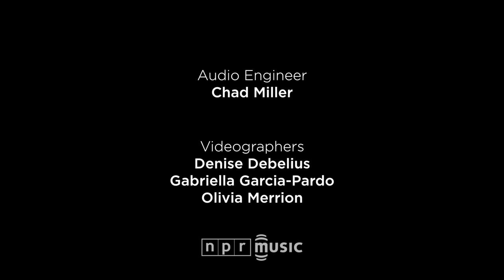Cate Le Bon: NPR Music Tiny Desk Concert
The Beatles may be an odd place to begin a Cate Le Bon conversation, but I remember being struck by the way four guys from Liverpool could sing without their English accents. That's true of most pop singers, whose words often come out sounding more American than anything else. But that's not true with Cate Le Bon. Her phrasing is completely tied to her Welsh dialect — in fact, her first record was in Welsh. I find that that draws me into her songs: The enunciation is completely tied to the loneliness and the questioning. One song she sings at the Tiny Desk, from her brilliant album Mug Museum, is called "Are You With Me Now?"

There is a feeling I love

Buried in my brow

I see no reason

Are you with me now?

Listen to the inflection in the line 'Buried in my brow,' and then when she poses the question; it's so intimate, such a whisper, so inviting. I'm also a fan of her clean, sharp guitar playing and the way she weaves it together with her partner H. Hawkline. If you're a fan of Tom Verlaine and Television, you'll find yourself loving this lyrical guitar duo. It works so well stripped-down, though there wasn't much excess in the original versions to begin with. These are songs of essence, clarity and drive, executed so simply here. --BOB BOILEN

Set List

"No God"
"Duke"

Credits

Producers: Bob Boilen, Denise DeBelius; Editor: Olivia Merrion; Audio Engineer: Chad Miller; Videographers: Denise DeBelius, Gabriella Garcia-Pardo, Olivia Merrion; photo by Meredith Rizzo/NPR